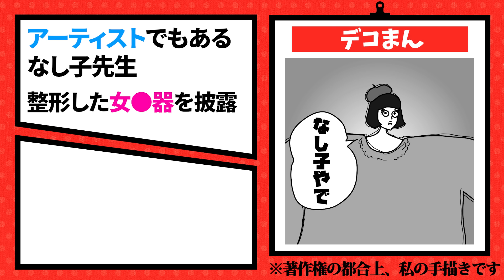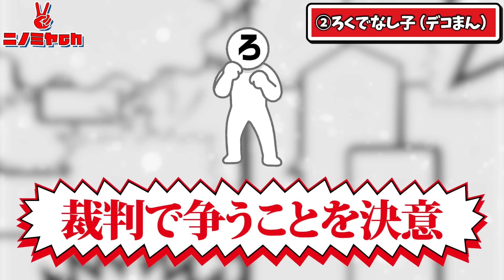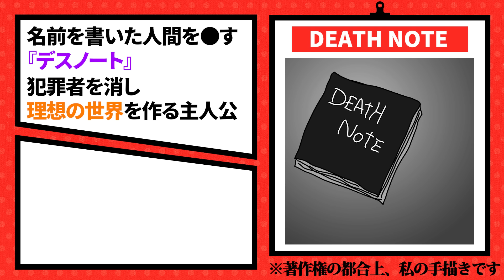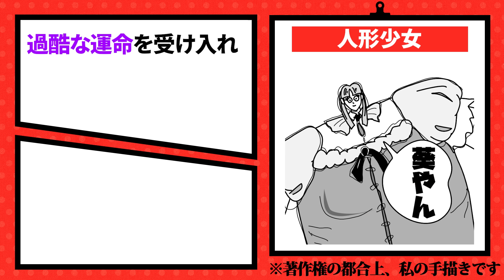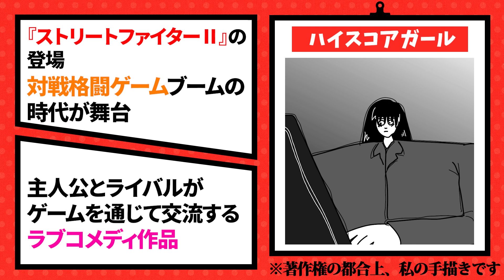【悲劇】やらかして逮捕された漫画家9選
▼試し読みはコチラから！
\無料会員登録ですぐ読めます/

今回はやらかして逮捕された漫画家さんのエピソードをまとめて解説してみました！

▼自己紹介
ニノミヤと申します。
漫画が好きなのでYouTuberになった成人男性です。
暇人なので編集は300時間かけて覚えました。

▼出典・引用
・イラスト協力（許諾済み）

・漫画表紙
「世紀末リーダー伝たけし!」島袋光年（集英社）
「地獄に堕ちた教師ども」蛭子能収（青林堂）
「DEATH NOTE」大場つぐみ／小畑健（集英社）
「はらぺこペンギンカフェ」きゃらきゃらマキアート（講談社）
「アクタージュ act-age」マツキタツヤ／宇佐崎しろ（集英社）
「人形少女」野々村秀樹／小宮さなえ（講談社）
「デコまん」ろくでなし子（ぶんか社）
「トリコ」島袋光年（集英社）
「ハイスコアガール」押切蓮介（スクウェア・エニックス）
「ミスミソウ」押切蓮介（双葉社）
「るろうに剣心」和月伸宏（集英社）

※直接コマ画像は使用せず、ストーリーのネタバレもせず、著者様や出版社様含む全ての方に最大限配慮した上で動画制作を行なっておりますが、万が一動画に問題がある場合は、大変お手数ですがメールにてご連絡くださいませ。
※本ページの情報は2023年2月時点のものです。最新の配信状況はU-NEXTサイトにてご確認ください。
※当チャンネルの動画は一貫して視聴者様に漫画家の人生や漫画の制作背景をまとめた独自のコンテンツを発信しており、より漫画という文化・娯楽を楽しんでもらうことを目的としています。